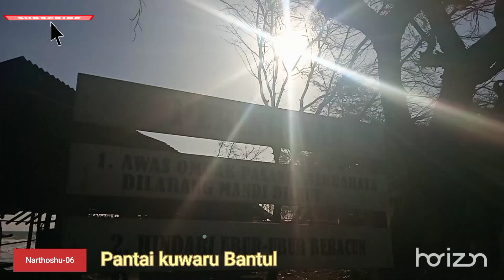jalan-jalan mania|| suasana sepi di pantai Kuwaru Bantul jogjakarta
Pantai kuaru terletak di sebelah Timur pantai Baru di  dusun kuwaru poncosari srandakan Bantul jogjakarta..

jangan lupa dukungannya supaya cenel ini semakin berkembang.
dengan cara:

👉🔔 tekan loncengnya

Terima kasih 🙏